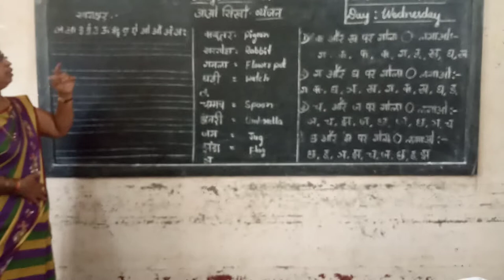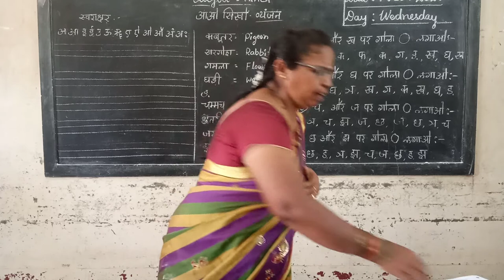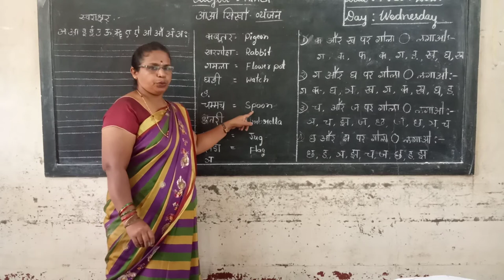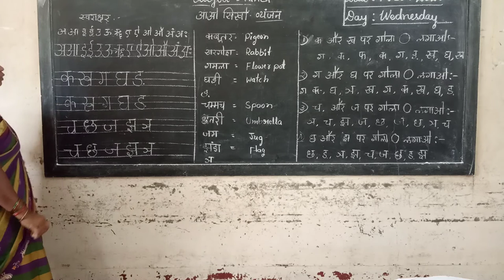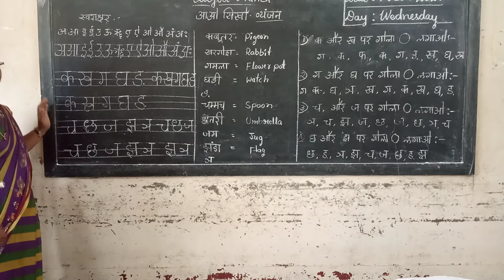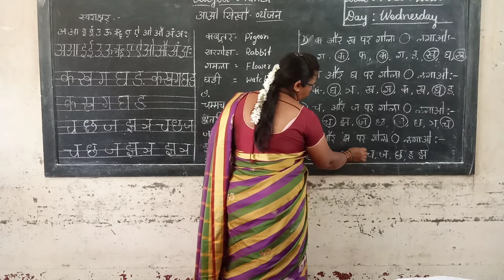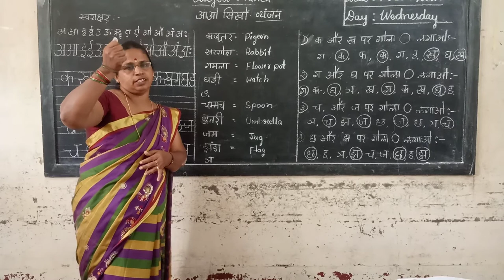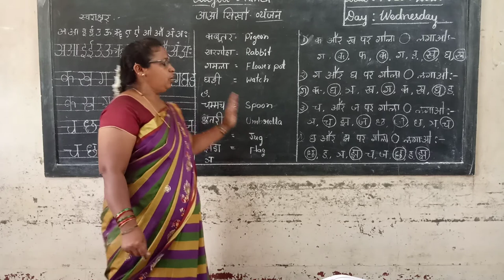1st Hindi Vyanjan Class by Parvathi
1st Hindi Vyanjan Class by Parvathi